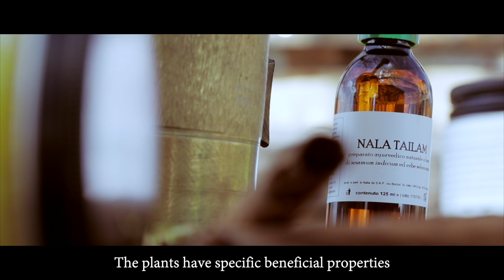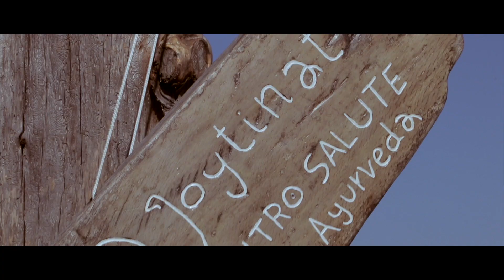SAP - Sana Ayurvedic Production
SAP - Sana Ayurvedic Production: prodotti Ayurvedici, preparati naturali secondo l'Ayurveda, integratori, tisane, creme polveri
e oli per  massaggio, prodotti per igiene, bellezza, salute e cura del corpo. E ancora: corsi e seminari di Ayurveda, consulenze ayurvediche, retreat